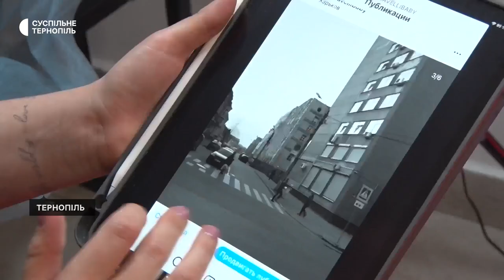Харків’янка набиває патріотичні тату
Мапа України, літак «Мрія» та колоски пшениці. Харківська тату-майстриня Галина, яка переїхала до Тернополя, робить патріотичні татуювання. Каже, за два місяці тут зробила понад сотню таких.